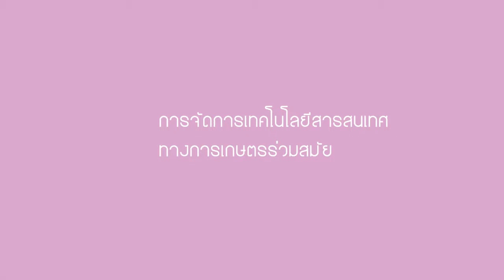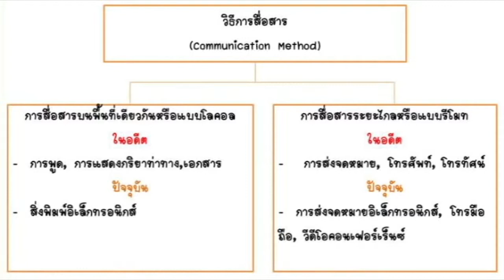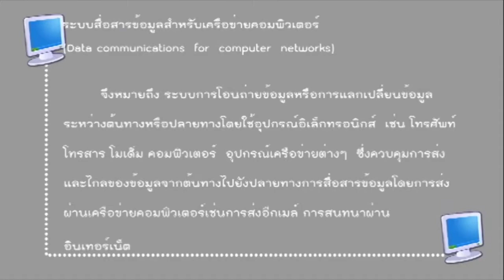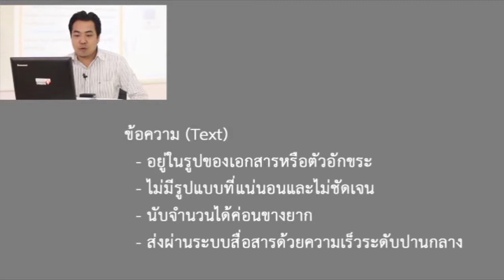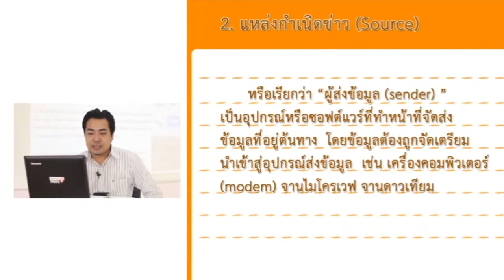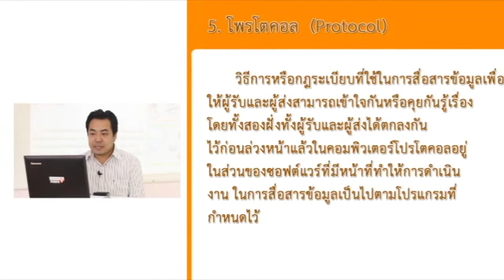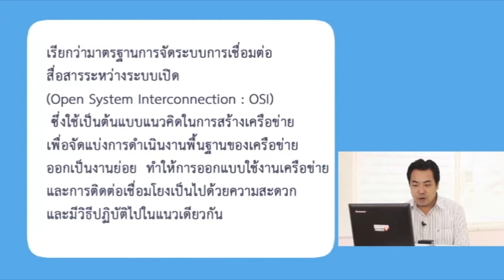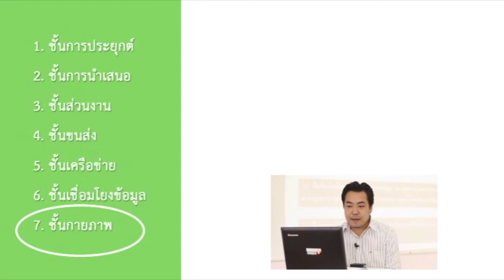การสื่อสารข้อมูลบนระบบเครือข่ายคอมพิวเตอร์